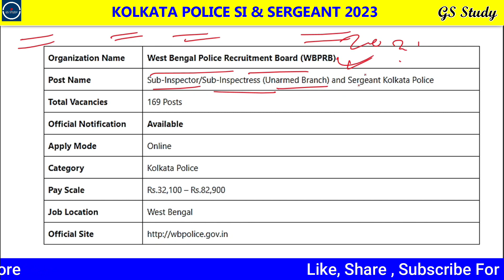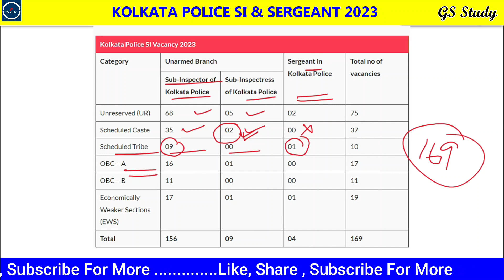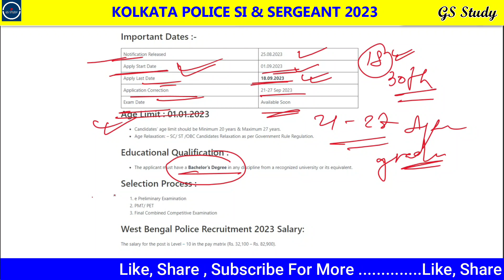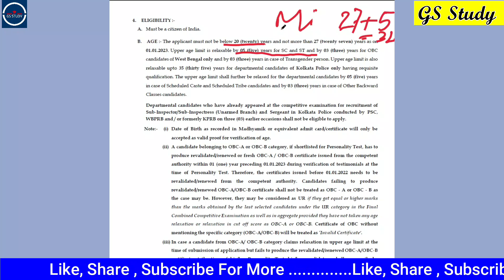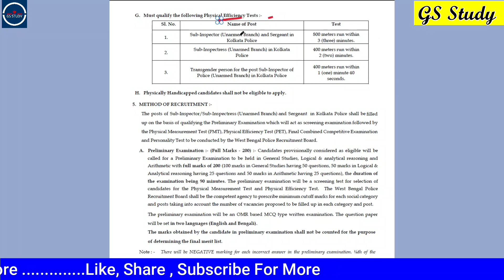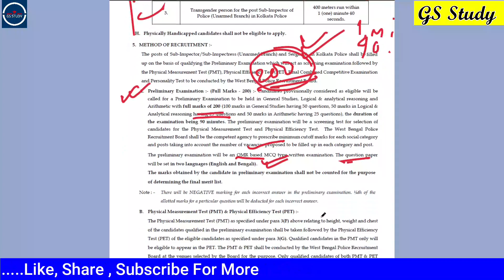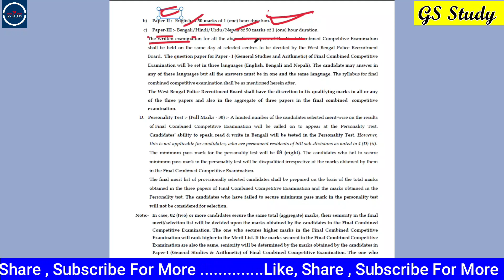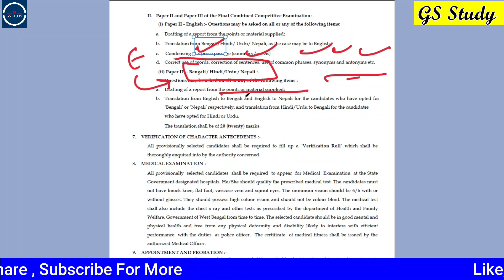Kolkata Police SI & Sergeant Recruitment 2023 | By GS STUDY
General studies: Indian polity, governance, economy, ecology and environment, science & technology, and international relations. Aptitude: Logical reasoning, numerical ability, comprehension, and decision-making. Optional subject: Aspirants can choose an optional subject of their choice from a list of subjects provided language papers Current affairs History, culture and geography